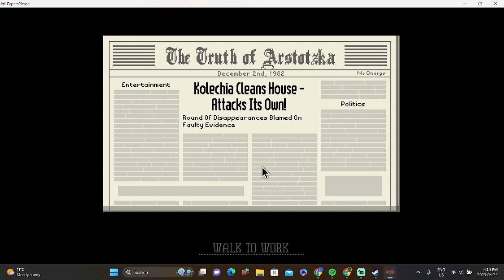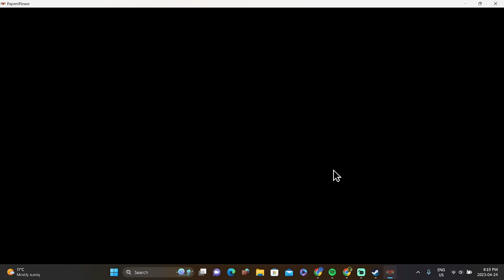Papers Please Pt. 4 doing good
It's been awhile since I uploaded but I have been busy, and worn-out, but I was able to get this out, so I hope you enjoy!